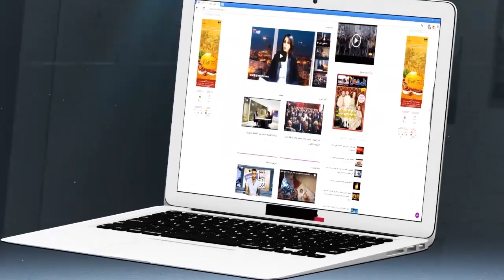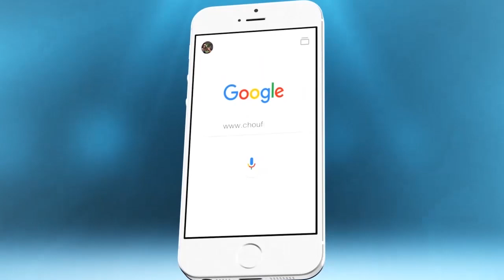لاعب المنتخب المغربي للمكفوفين : واخا ما عطاوناش المنح ديالنا من أجل رفع الراية الوطنية يهون كلشي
لاعب المنتخب المغربي للمكفوفين : واخا ما عطاوناش المنح ديالنا من أجل رفع الراية الوطنية يهون كلشي | شوف تيفي 2016